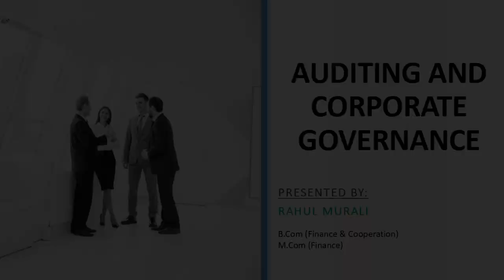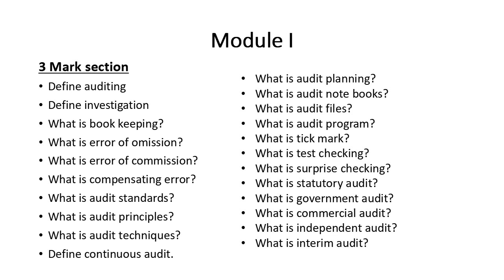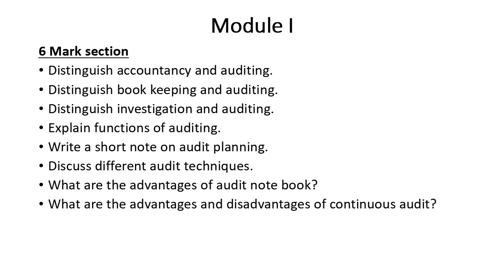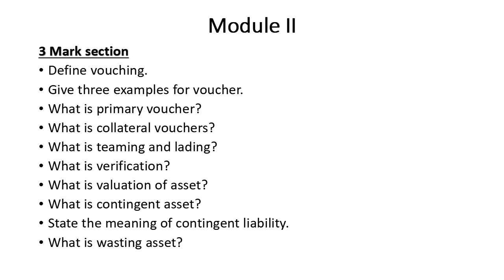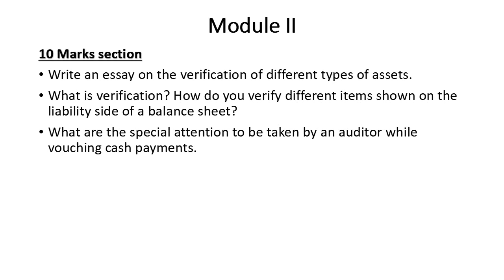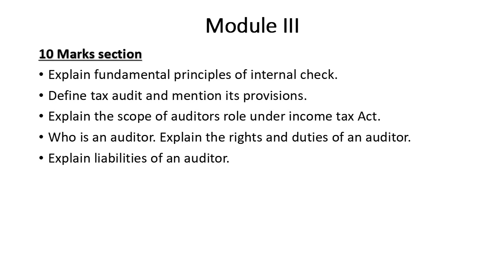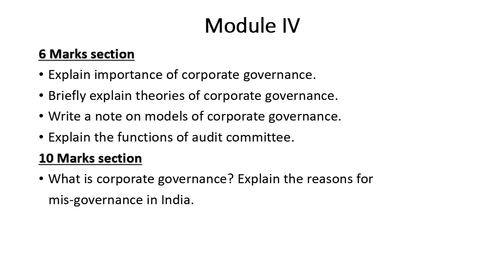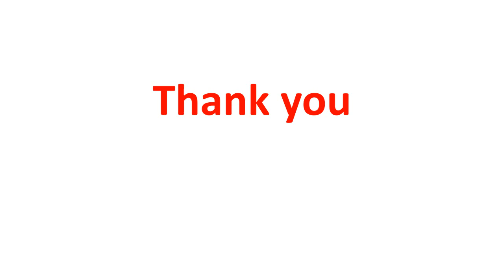CALICUT UNIVERSITY | AUDITING AND CORPORATE GOVERNENCE | VI TH SEM | BCOM | REVISION | MALAYALAM